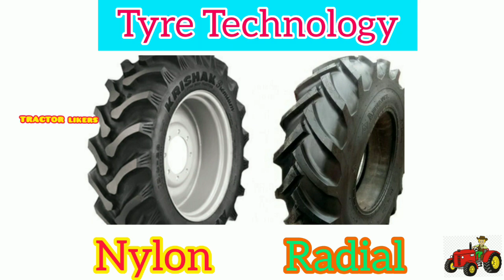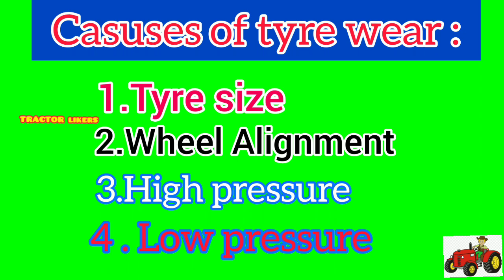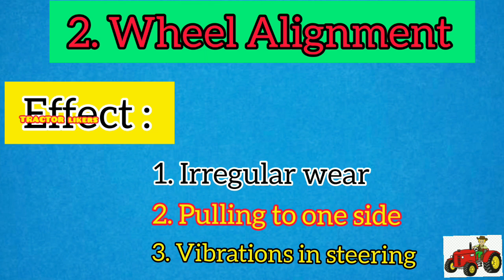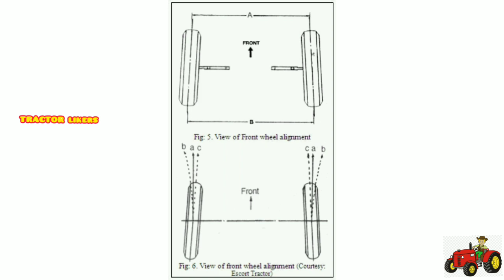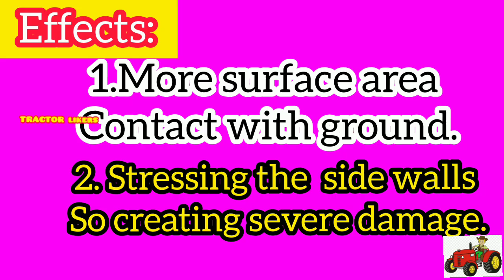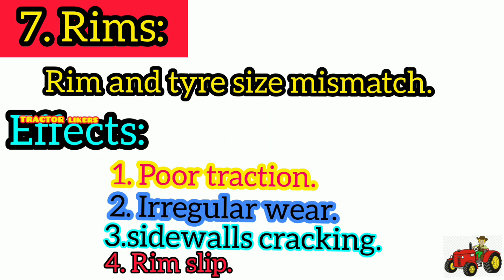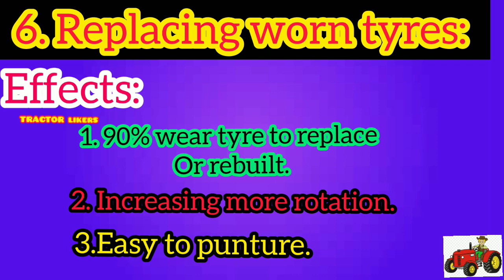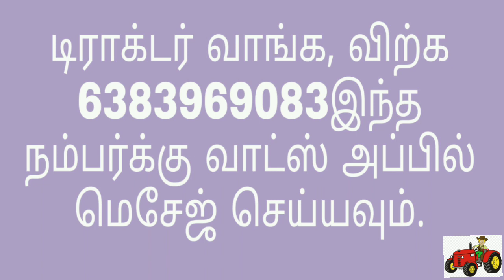Tractor tyre maintenance tips / டிராக்டர் டயரை பராமரிப்பது எப்படி?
how to reduce Tractor tyre wear
8 simple tips:
*Tyre size
*wheel Alignment
*High air pressure
*Low air pressure
* heavy load
*Replacing worn tyres
*Rims and Tyre valves
* correct maintenance